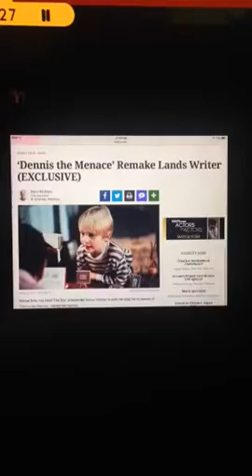Upcoming movie news Dennis the Menace remake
'Dennis the Menace' remake lands writer (exclusive) based on the characters created by Hank Ketcham/based on the original writer by John Hughes of the original 1993 Walter Matthau movie Dennis the Menace (1993)